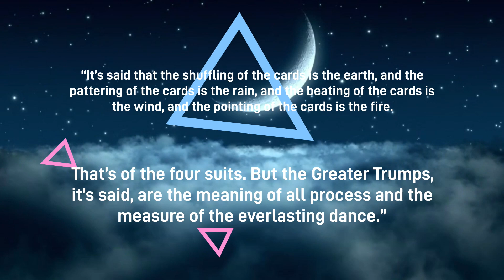Unlock the Mysteries of the Full Moon with Strawberry Moon Readings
Ethereal Destiny Tarot

Welcome to my Tarot Channel!  Learn about your Ethereal Destiny.

Hi. I'm Abby.  I am also a Tarot Reader and all collective readings are FREE.
I do not reach out to my audience to ask them if they want a personal reading so please be careful of any accounts who look similar to mine as all requests must be sent through my e-mail.